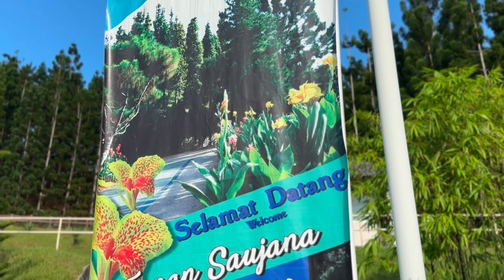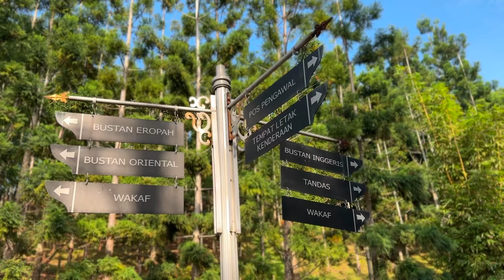How son公园游记-+ 3p